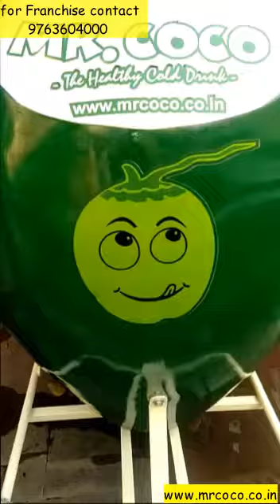The Best Coconut Cart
The Best way to drink Coconut water & Coconut Mocktails